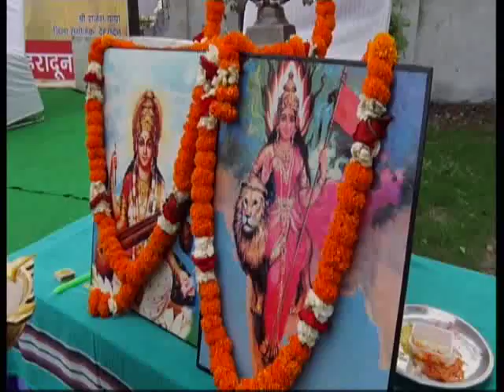udaydinmaan uttarakhand news 16.06.2018